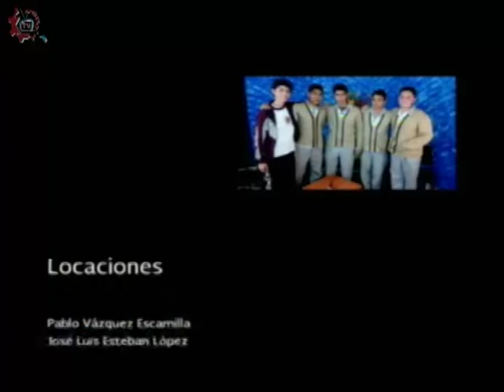20150915-CE1516/Las recetas de Armando/ Presentación del Programa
Las recetas de Armando. Presentación del Programa. Conduce: Alma Torices. Fecha de emisión: 15 de septiembre de 2015. Este y otros programas los puedes ver Producciones con fines educativos para secundarias técnicas en el Distrito Federal, México.